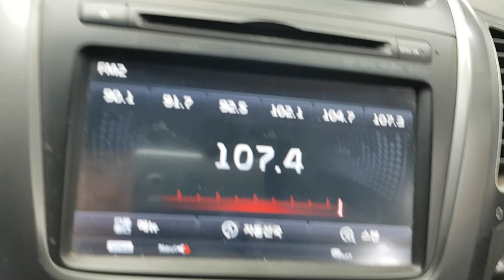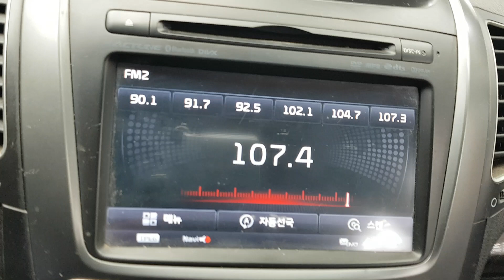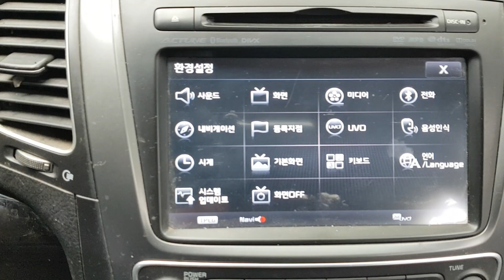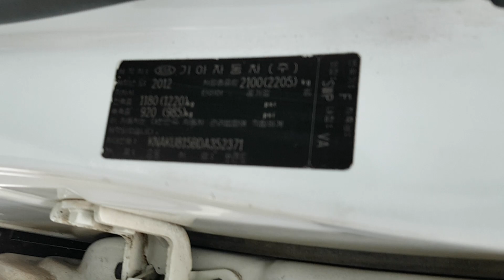KIA SORENTO 2013 EN VENTA! DA352371 | Vehículos Coreanos Sena Trading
KIA SORENTO 2013 EN VENTA! DA352371